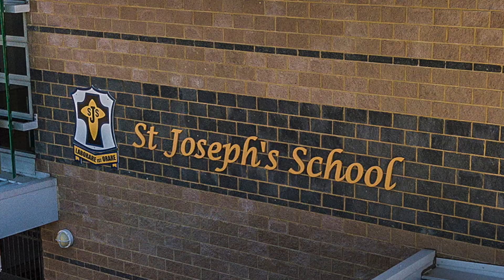St Josephs 17 Sec